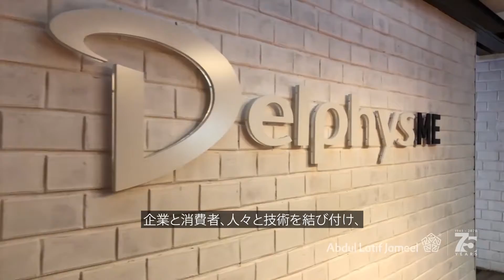Abdul Latif Jameel - A Place to Realize Your Potential (JP VO & Subs 16x9)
Abdul Latif Jameel is a leading employer in the region and our inherent values guide the way we work with our business partners, within our communities, and with each other. Through Respect, Innovation, a Pioneering Spirit and Empowerment, we have created a culture where ideas can blossom, people can thrive, and success can flourish.